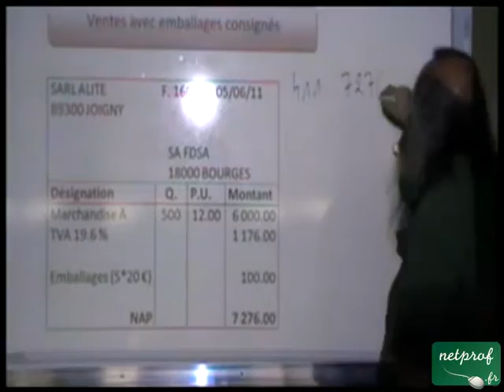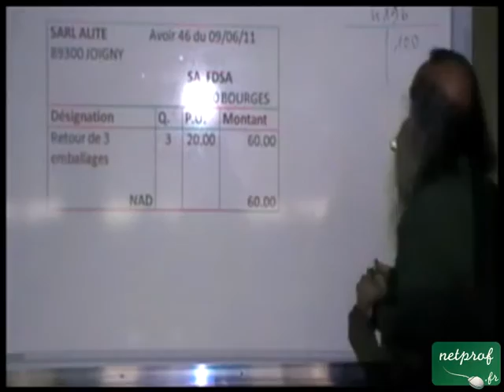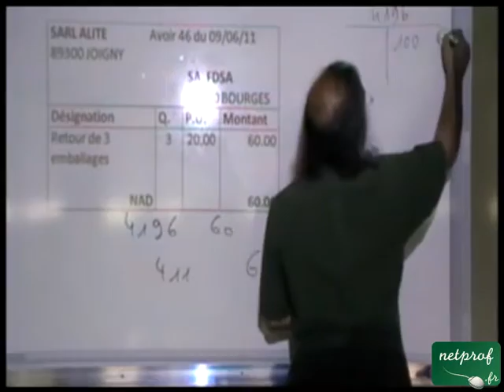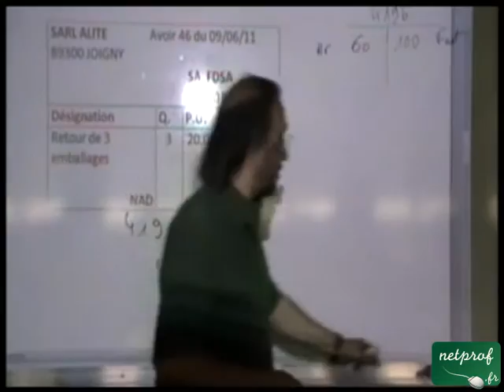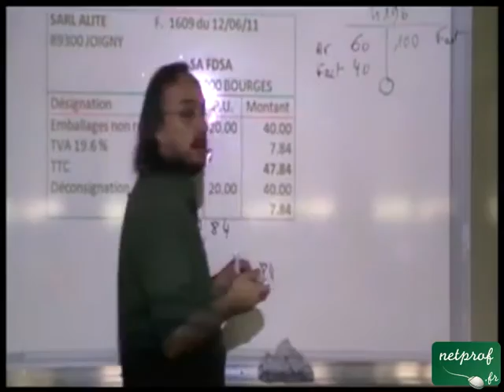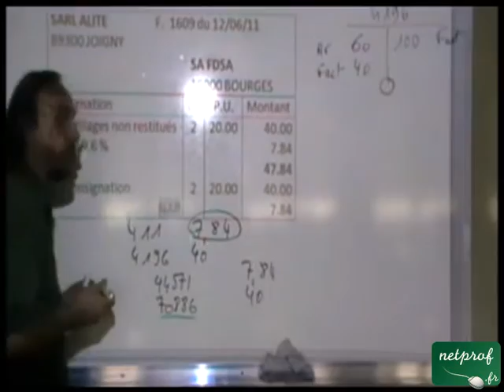Comptabilisation des ventes avec emballages consignés